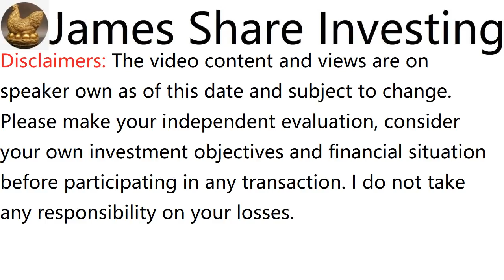浅谈VOLCANO BERHAD, VOLCANO, 0232 - James的股票投资James Share Investing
James Ng Stock Pick Performance:
Since Recommended Return:

a. FRONTKEN CORP BHD, recommended on 12 Aug 18, initial price was RM0.715, rose to RM5.04, dividend RM0.08, in 2 years 7 months 25 days, total return is 616%

b. MI TECHNOVATION BERHAD, recommended on 2 Jun 19, initial price was RM1.67, rose to RM6.29 adjusted, dividend RM0.10, in 1 Year 10 months 4 days, total return is 282%

c. UNISEM (M) BHD, recommended on 19 May 19, initial price was RM2.58, rose to RM8.20, dividend RM0.12, in 1 Year 10 months 18 days, total return is 222%

d. CHIN HIN GROUP BHD, recommended on 2 Feb 20, initial price was RM0.57, rose to RM1.80 adjusted, dividend RM0.03, in 1 Year 2 months 4 days, total return is 221%

e. TOP GLOVE CORP BHD, recommended on 1 July 18, initial price was RM12.14, rose to RM28.62 adjusted, dividend RM3.532, in 2 Years 9 months 5 days, total return is 165%

f. HEXTAR GLOBAL BERHAD, recommended on 29 March 20, initial price was RM0.505, rose to RM1.28, dividend RM0.04, in 1 Year 8 days, total return is 161%

g. OPENSYS M BHD, recommended on 24 May 20, initial price was RM0.355, rose to RM0.795 adjusted, dividend RM0.0125, in 10 months 13 days, total return is 127%

h. KELINGTON GROUP BHD, recommended on 23 Dec 18, initial price was RM0.965, rose to RM2.11, dividend RM0.033, in 2 Years 3 months 14 days, total return is 122%

i. WAH SEONG CORP BHD, recommended on 1 Nov 20, initial price was RM0.39, rose to RM0.825, in 5 month 5 days, total return is 112%

j. PROLEXUS BHD, recommended on 25 Aug 19, initial price was RM0.455, rose to RM0.92, dividend RM0.013, in 1 Year 7 months 12 days, total return is 105%